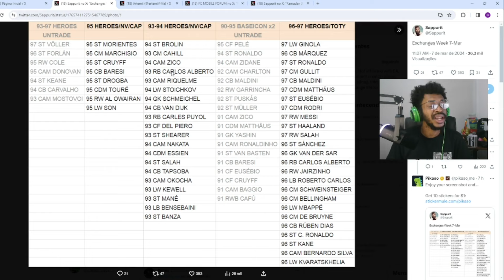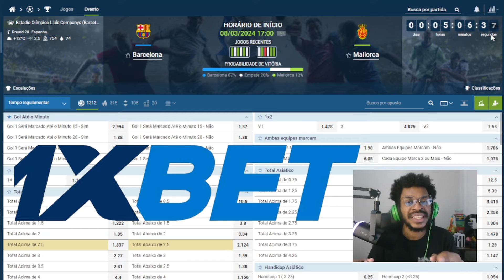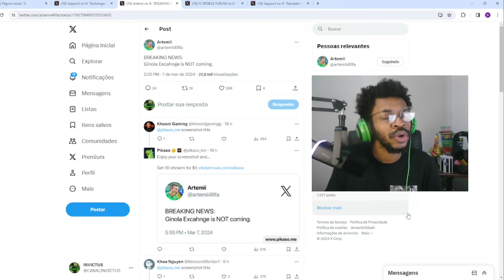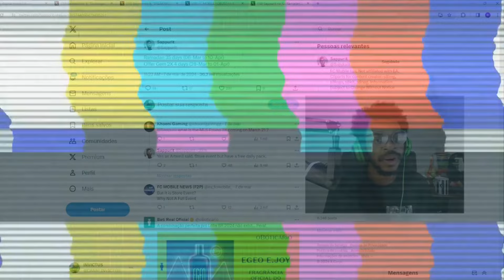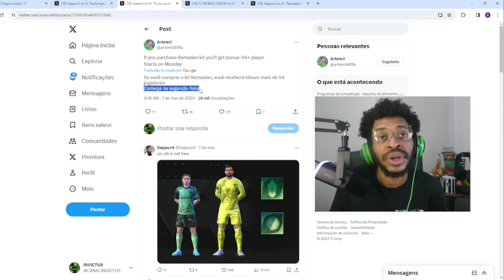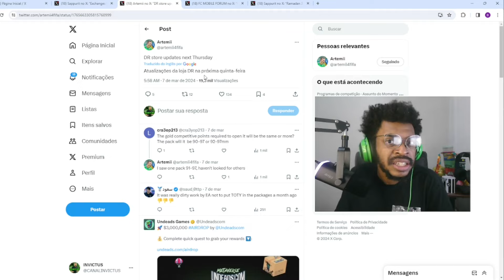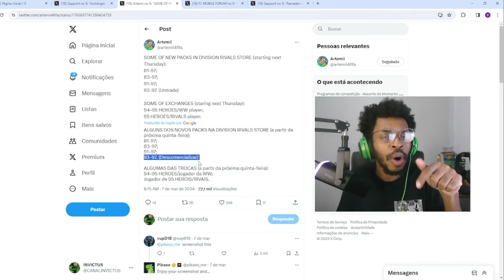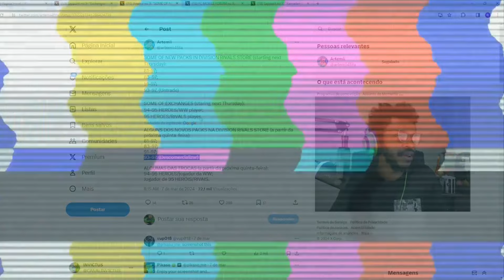EITA! TROCA DO GINOLA 94 CHEGANDO? "EVENTO" DA MLS CONFIRMADO?RAMADÃ TERÁ ATIVIDADES? - FC MOBILE 24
QUEM VENCE?
BARCELONA OU MALLORCA
ESTE VÍDEO É UMA PARCERIA COM A 1X BET!
Cupom do Canal: INVICTUS1X
Ganhe até 300$ utilizado.

Temporizador:
0:00 RUMO AOS 100K